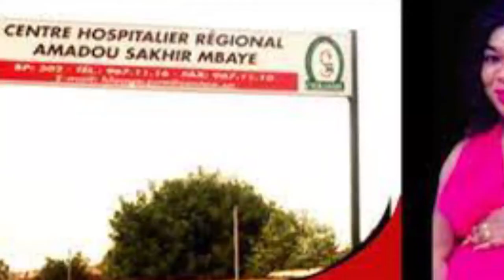Point de press ANSFES